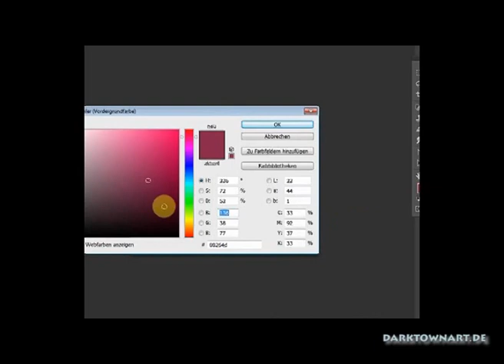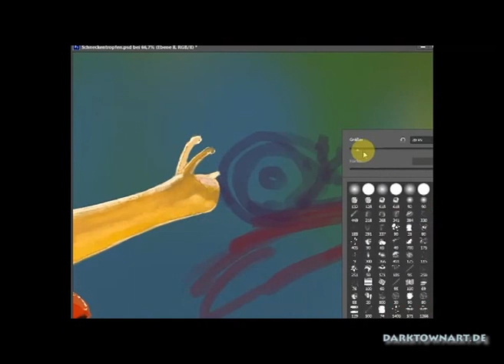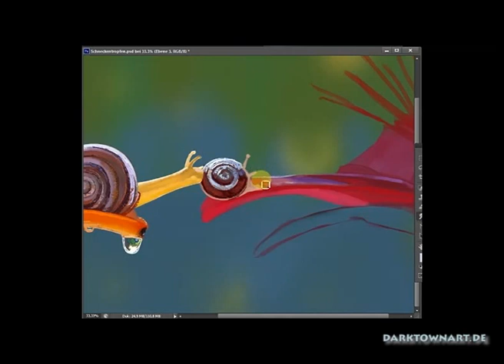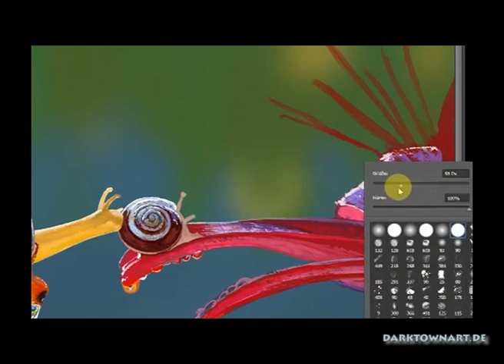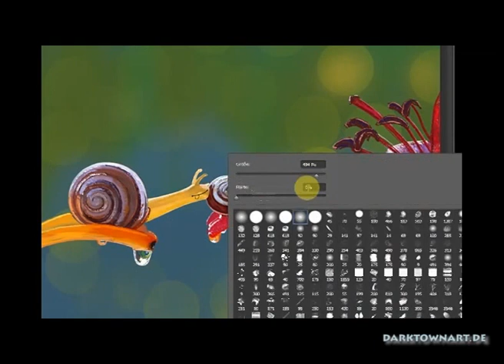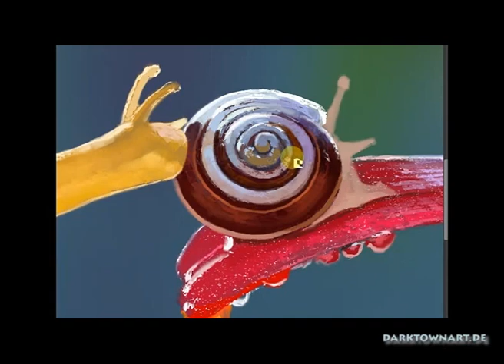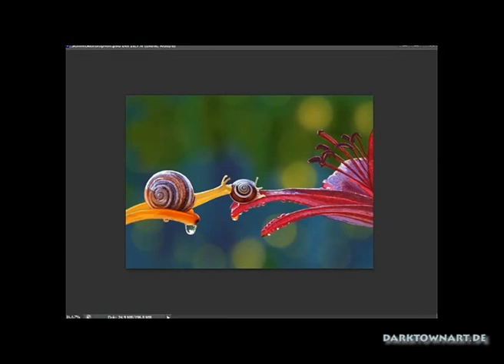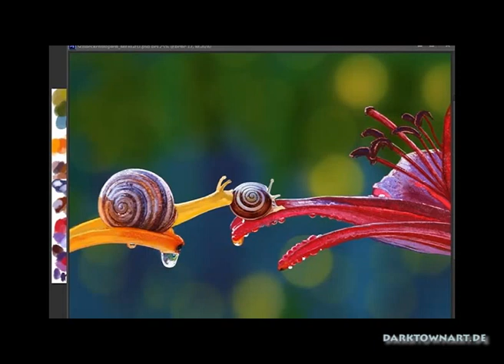Digital painting study of two snails, Time lapse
(Both studies were made after Vyacheslav Mishchenko's amazing photography)